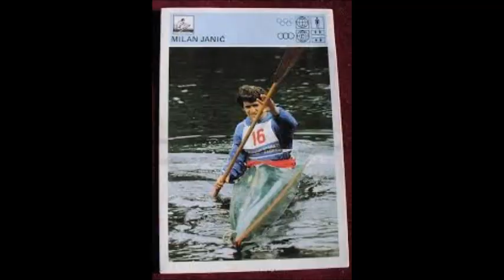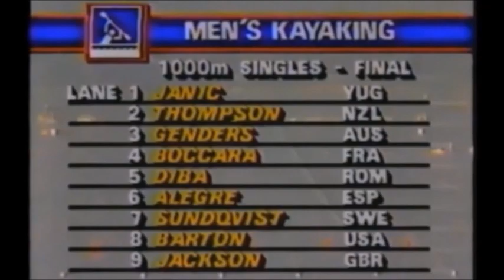Milan Janić - film povodom 50 godina KKK "Tarkett"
KKK Tarkett je ove, 2018. godine, obeležio 50 godina uspešnog rada. Dana 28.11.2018. godine na svečanosti proslave jubileja prikazan je ovaj promo film o najuspešnijem kajakašu sa ovih prostora, Bačkopalančaninu Milanu Janiću.